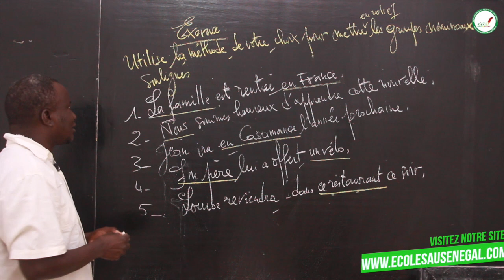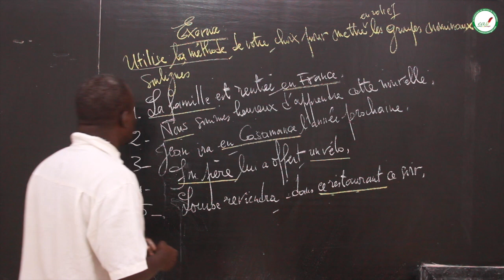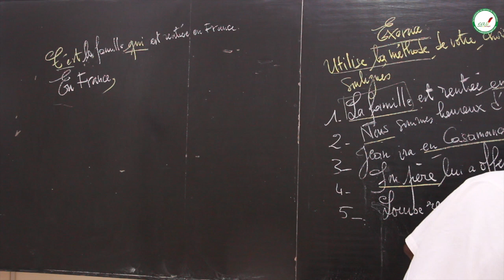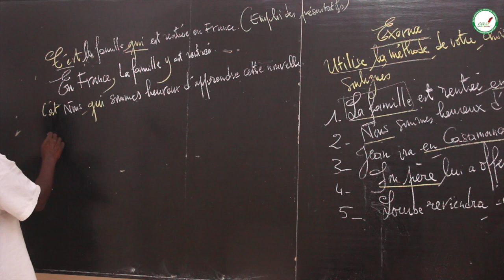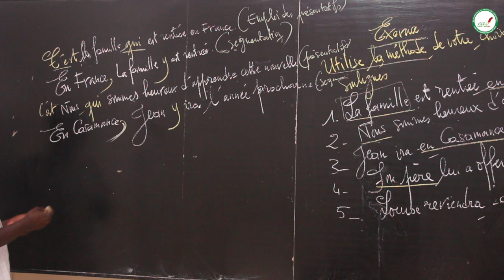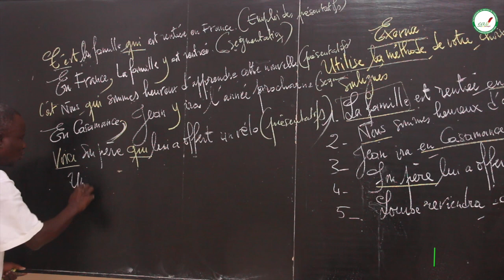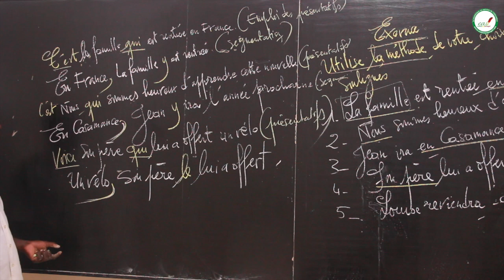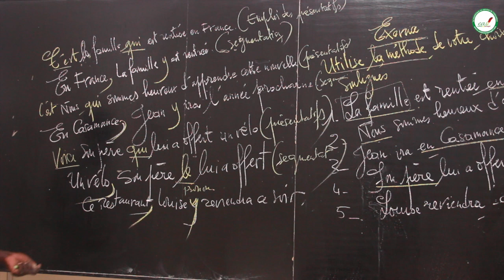Exercices - Quatrième - Français : Les procédés de mise en relief / M. Ngom